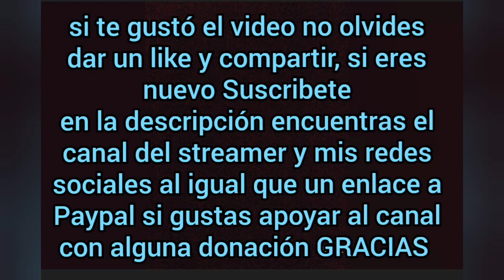Earl es secuestrado y torturado por banda/GTARP FORASTEROS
Earl estaba en la granja cuando fueron a secuestrarlo y terminan dándole una paliza y dos tiros lo dejan inconsciente en el monte